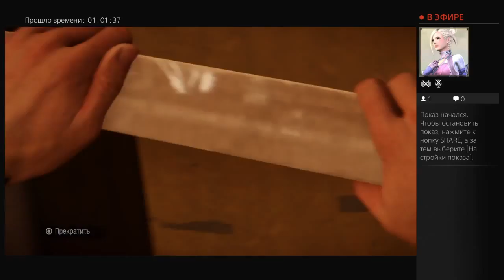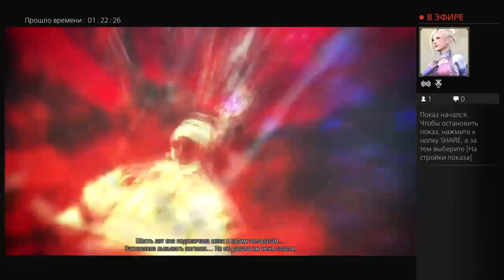Infamous Second Son Прохождение Часть 7